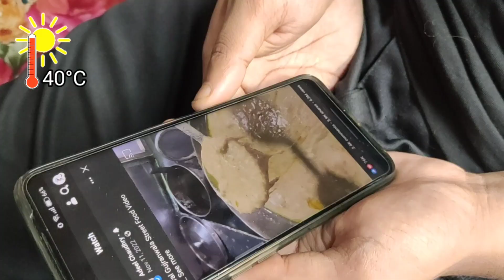রমাদান এবং ৪০° গরম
40°C Hot & Ramadan. It was very painful for all of
us.

#40°C